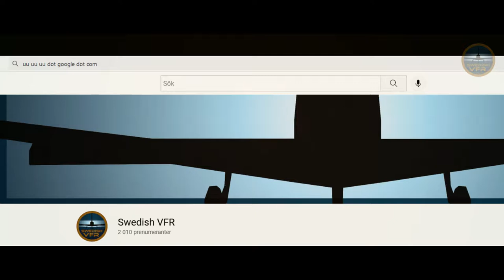Visiting Piteå (Land of the PALT)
We grabbed our gear and went all the way to Piteå, 80 km north of Skellefteå. The main goal was to do a rehearsal for the forest fire assignment this summer. However, the weather had other plans.

At least we got time to talk about the delicious Palt, which is Piteås National dish.